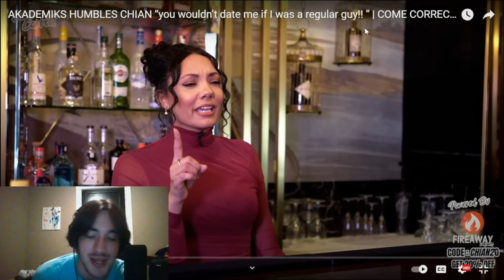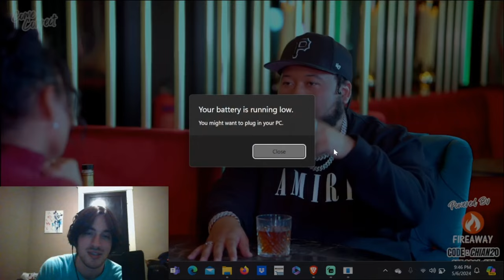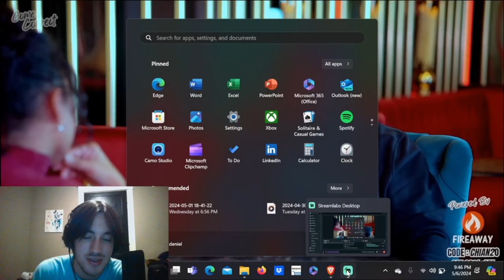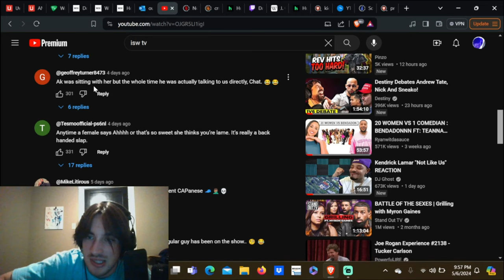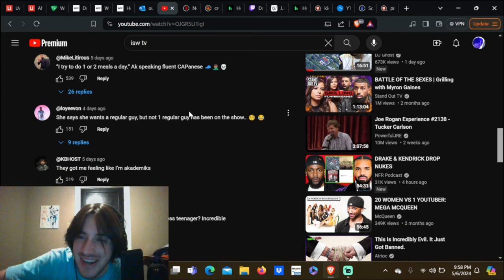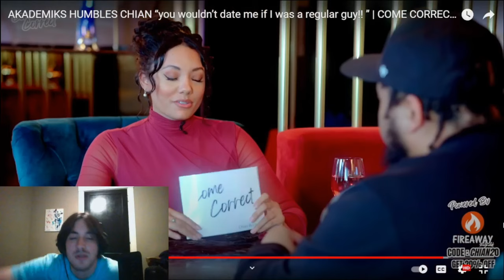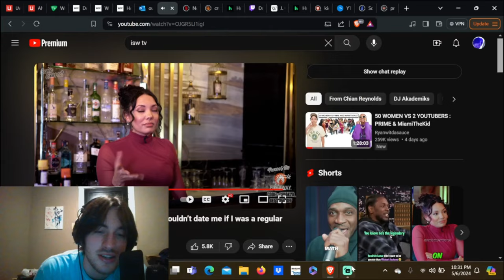Feminist Vs Red Pill On A Date